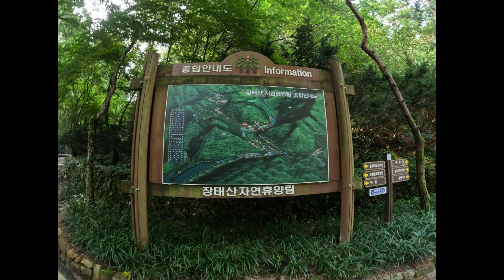장태산 자연휴양림 Clipchamp로 제작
Jangtaessan Natural Recreation Forest